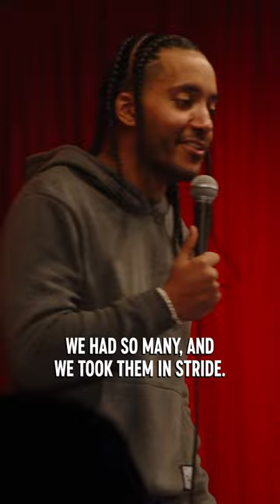"He's the Black president White America deserves." 🎤: Eagle Witt